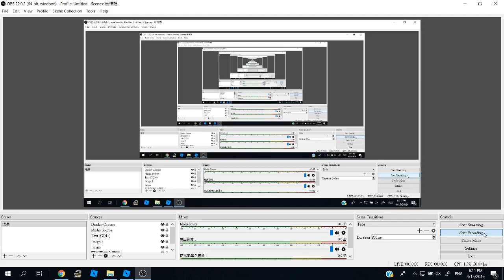Leaked_MTB/KMB_Man_24.310_12m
The Man 24.310 By Brendon Wong leaked personally by StrFyuo1
You can make mods and use the bus without any perminssions